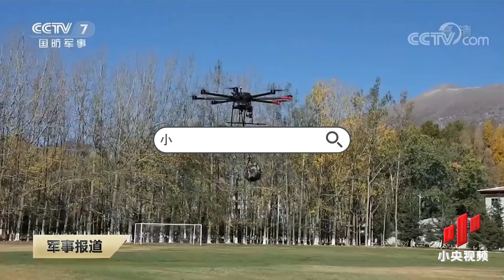西藏军区曝光多种高原高寒装备 这几种无人机抢眼 「威虎堂」20201103 | 军迷天下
本期节目主要内容：近日，西藏军区与20多家军工企业联合开展高原装备展，现场展示了信息化、智能化的新装备。